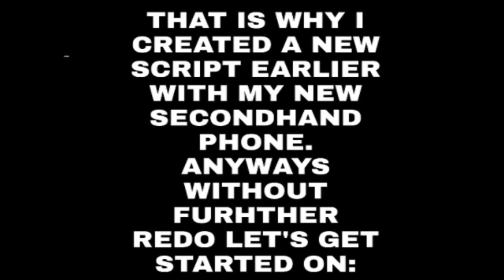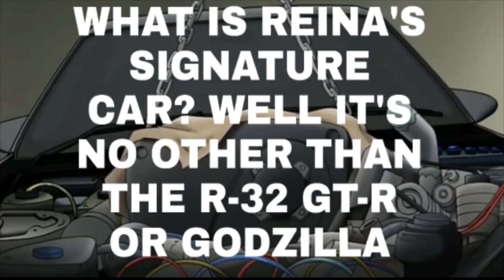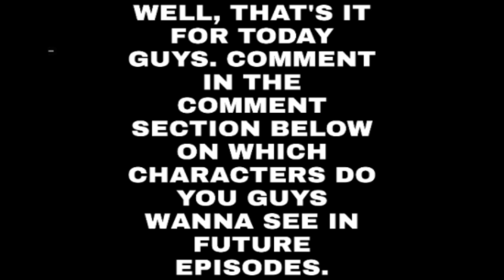How To: Reina Akikawa (Deoxide Parody)